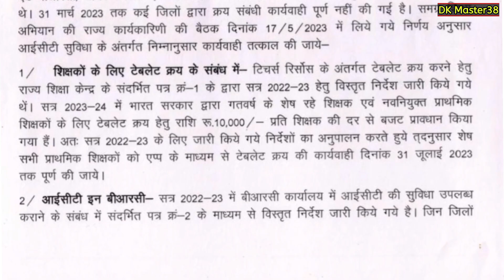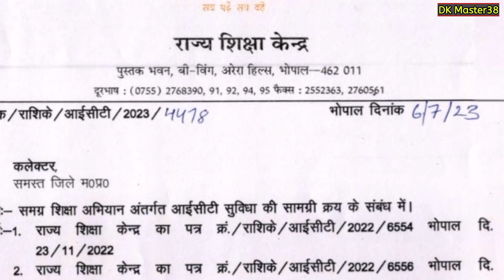|| अब सभी शिक्षकाें को 31 जुलाई तक लेना होगा टैबलेट , RSK से जारी हुआ नया आदेश ||